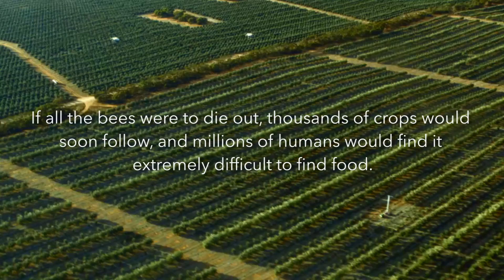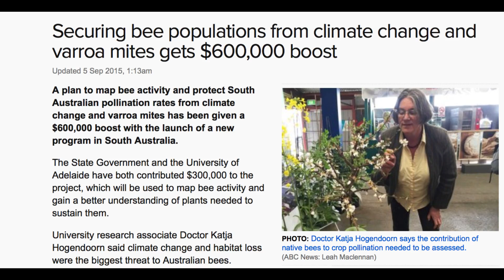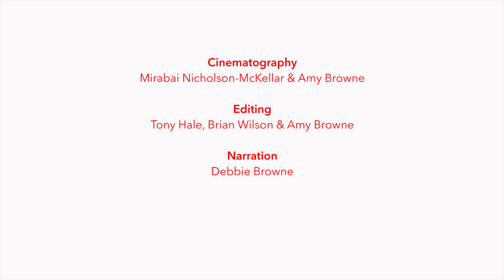Bee Collective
From bee hotels, bee highways, backyard beekeeping and the Australian record-breaking design “Flow Hive”, compassion and human ingenuity are taking place the world over in an effort to protect these precious creatures that are vitally linked to our food and survival.

This video was commissioned for festival21 and premiered on December 11 2015.